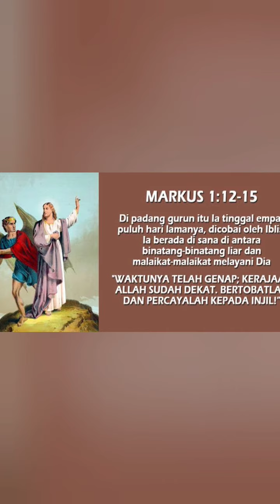Short Markus 1:12-15 | Minggu 18 Februari 24 | Sugeng Pramono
Yohanes Pembaptis menyerukan pertobatan dan baptisan sebagai tanda pertobatan. Namun pembaptisan Yesus bukan merupakan tanda pertobatan. Yesus tidak berdosa karena itu sebenarnya Beliau tidak perlu dibaptis

Pembaptisan Yesus menandakan bahwa Beliau mengidentifikasikan diri-Nya dengan orang-orang berdosa yang mengakui dosa-dosa mereka, dan kemudian dibaptis oleh Yohanes Pembaptis. Baptisan ini adalah langkah awal bagi tindakan penyelamatan Yesus

Dalam penyerahan diri  Yesus secara total melalui baptisan, Bapa dan Roh Kudus mengkonfirmasi fakta mengenai identitas Yesus sebagai Anak Allah. Namun peristiwa istimewa itu tidak membuat Yesus diantar ke takhta megah.

Roh Allah malah membawa Yesus ke padang gurun. Disana dicobai oleh Iblis. Yesus, yang telah mengidentifikasikan diri-Nya dengan manusia, selanjutnya menghadapi konsekuensi dari pengidentifikasian tersebut, yaitu pencobaan

Pencobaan bukan merupakan indikasi bahwa orang berada diluar kehendak Allah. Juga bukan berarti bahwa semakin jarang orang dicobai atau semakin jarang orang bergumul dengan dosa, maka semakin kuduslah dia. Kisah Yesus dibawa ke padang gurun untuk dicobai memperlihatkan hal yang sebaliknya. Pencobaan Yesus merupakan masa persiapan bagi pelayanan-Nya

Setelah Yesus dicobai, kita melihat bagaimana malaikat-malaikat melayaniNya. Meski tidak ada seorang pun yang menemani Yesus, Bapa tidak meninggalkanNya. Allah selalu menunjukkan kasih karunia dan menyediakan pertolongan-Nya pada waktunya.

Kita dapat belajar bahwa meskipun Iblis mencobai kita, Tuhan tetap berdaulat atas hidup kita. Dia tidak akan membiarkan kita dicobai melampaui kekuatan kita

Iblis memang ingin menjatuhkan kita, tetapi Tuhan ingin kita bangun dan dikuatkan melalui kemenangan atas pencobaan

Janganlah putus asa jika anda mengalami pencobaan. Ingatlah bahwa sesudah itu akan ada kesempatan yang lebih besar untuk hidup bagi Tuhan dan melayani